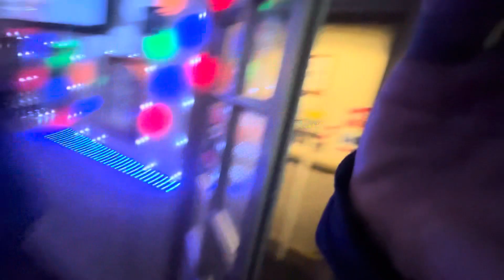Find me a Star, Hastings, 28/02/2024